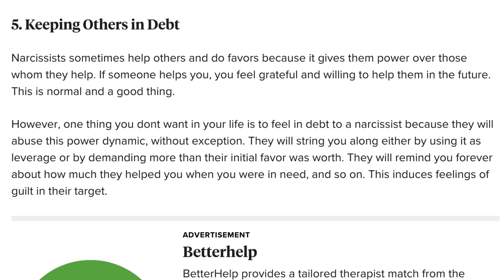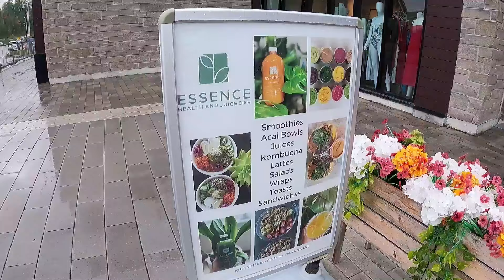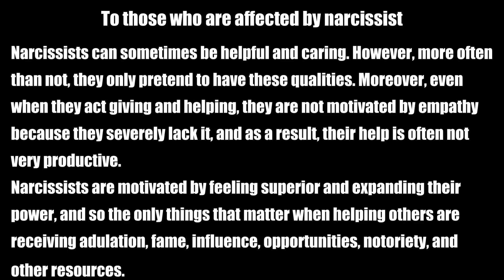I Survived 10 Years of Narcissist Abuse and You Can TOO!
Many relationships in our lives, including friendships, may not last forever—especially when dealing with a narcissist. A person who once seemed fun or supportive may now be draining your energy and well-being. Narcissists often make relationships feel one-sided, manipulative, and emotionally exhausting. It’s easy to overlook the signs at first, but over time, their toxic behavior can have a deep impact on your mental health. Recognizing when a friendship or relationship with a narcissist has turned toxic is crucial. Whether it’s a best friend, colleague, or family friend, sometimes the healthiest choice is to let go. I'll guide you through my story and how I got away from a  narcissistic. Have you struggled with a narcissist in your life? Share your experiences in the comments below—I’d love to hear your stories.

00:00  It's Exhausting
02:03 - What is it
05:45 - All because one one person
07:18 - How did I do it
10:47 - The Full Story
22:49 - Lost

** PART 1 After 1000 Miles of MAF Training & 4 Months of Dedication This Is What Happened